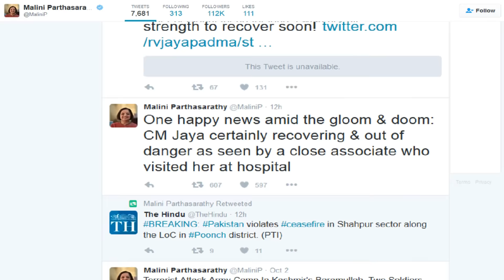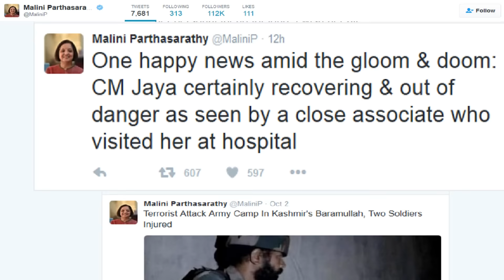CM Jayalalithas Eyes r Opened - Whatsapp Leaked Video News -முதல்வர் அம்மா கண்திறப்பு, வாக்குமூலம்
CM Jayalalithas Eyes are Opened - Whatsapp Leaked Video News - முதல்வர் அம்மா கண் திறந்தார், நேரில் பார்த்தவர் வாக்குமூலம்.